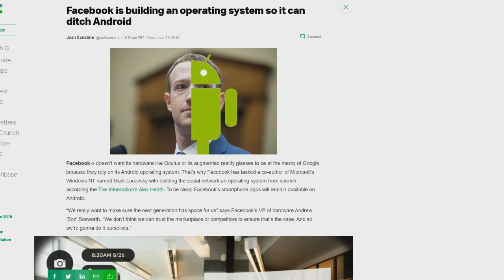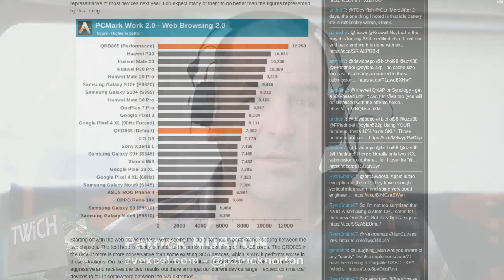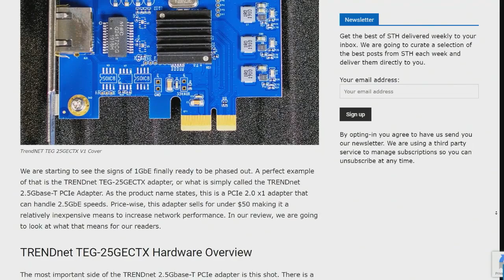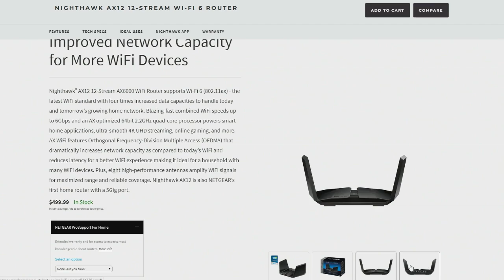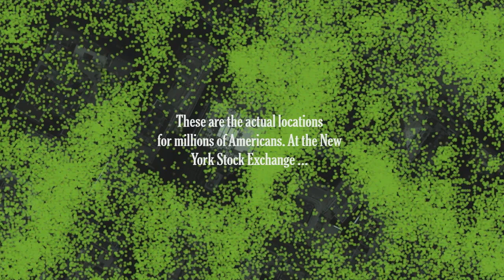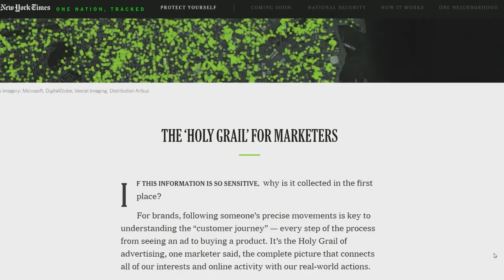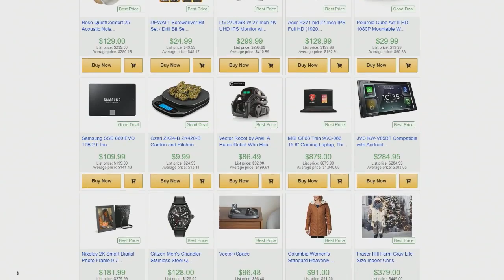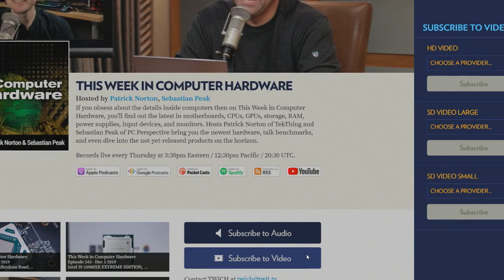Your Phone is a !$@*%# Spy! - This Week in Computer Hardware 545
Snapdragon 865 Benchmarks, Apple Repairability Win!
Early Snapdragon 865 performance benchmarks, your car &amp; phone are tracking your every movement, 280Hz gaming monitors, and Apple gets a 9 out of 10 repairability score! All that &amp; much more with Sebastian Peak and Patrick Norton on This Week in Computer Hardware, episode 545!

Hosts: Patrick Norton, Sebastian Peak